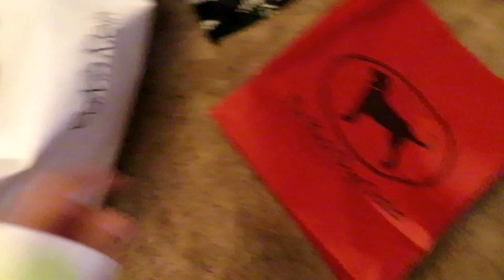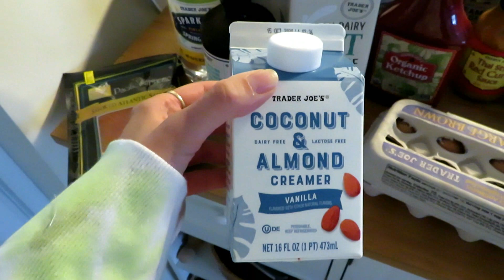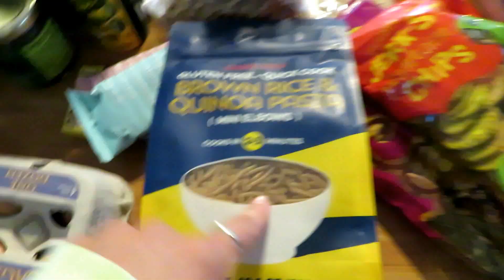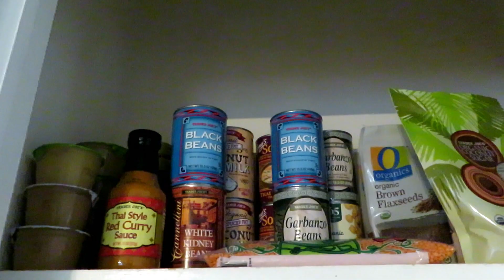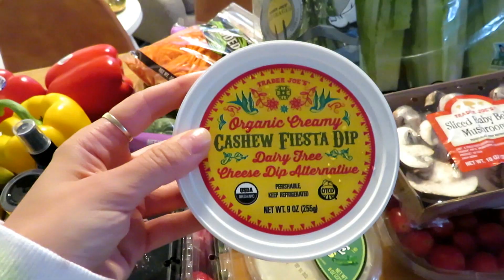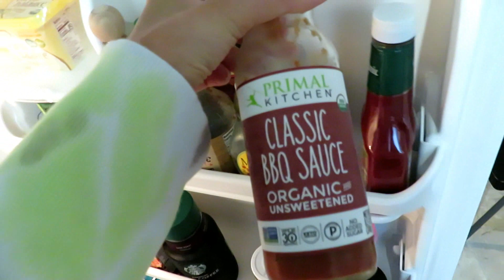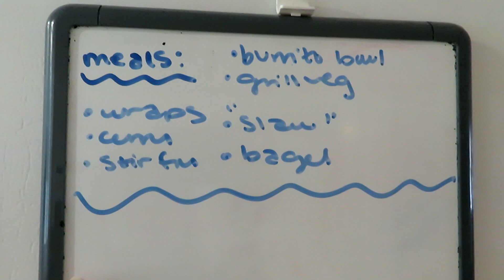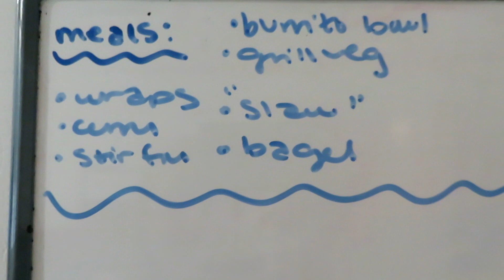VLOG // beach day & fridge organization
Day at the beach, Trader Joe's grocery haul, and how I organize my refrigerator - I also make a new open-face smoked salmon bagel recipe

Hello!  My name is Haley, I'm 24, and live in eastern Massachusetts.  I live in my apartment with my boyfriend and Cleo, our cat.  I graduated college with a degree in Psychology and a minor in Sociology. My interests include fitness, health and wellness, cooking, fashion, and art.  Sometimes I record things.